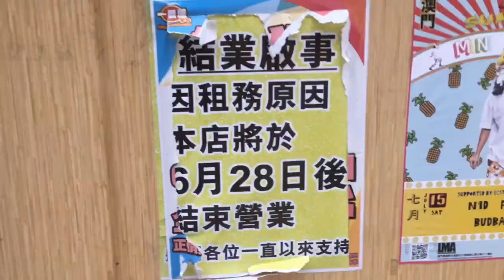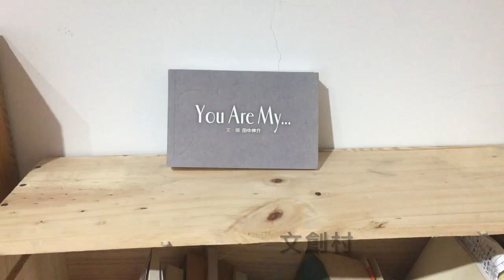WEEKEND VLOG | Susan Su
第一次拍片：）這是白老鼠vlog：）請大家多多指教：）